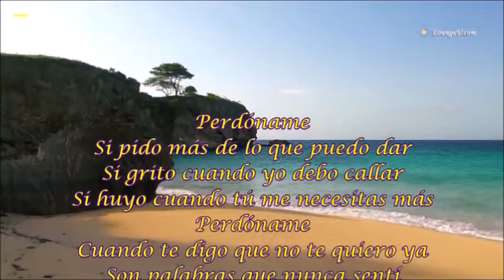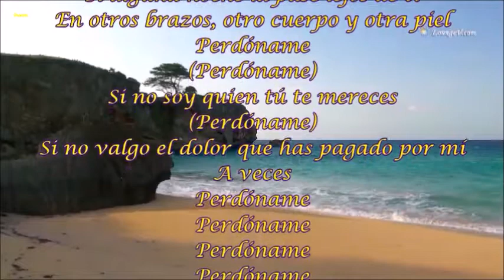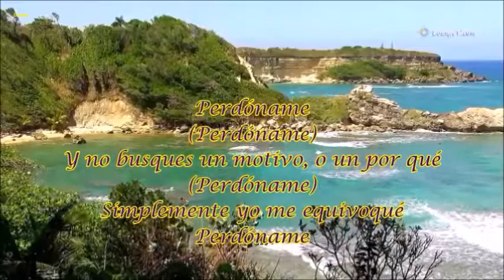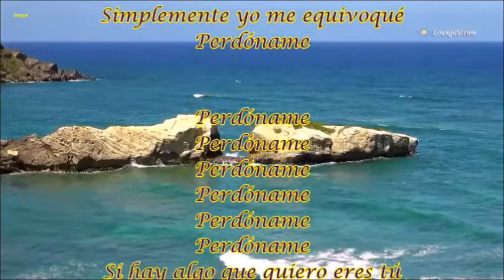PERDÓNAME CAMILO SESTO